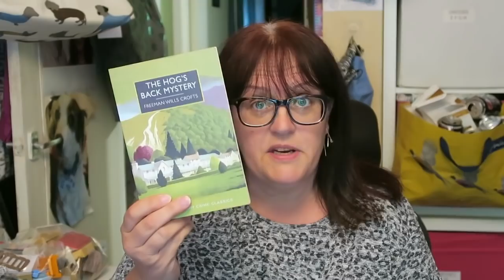CHARITY SHOP HAUL to sell on ebay | UK RESELLER | CARLA JENKINS